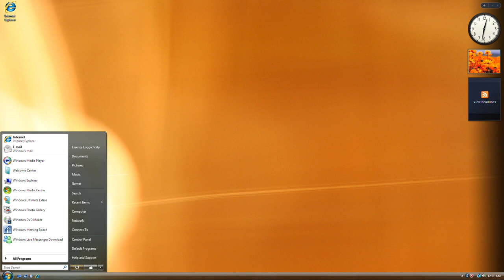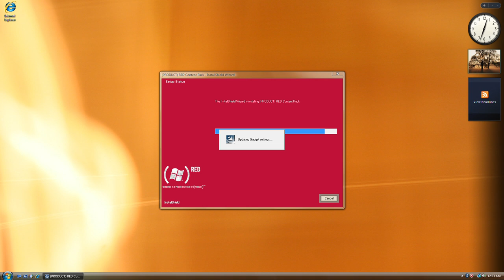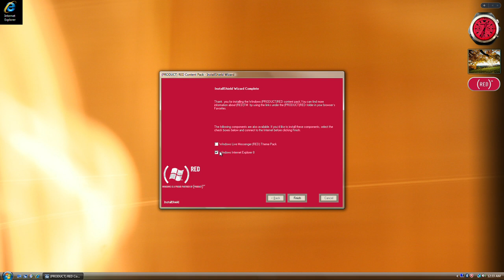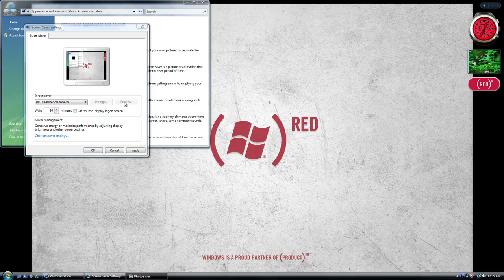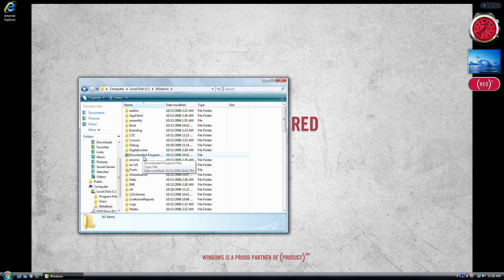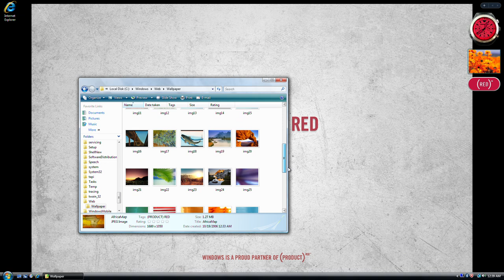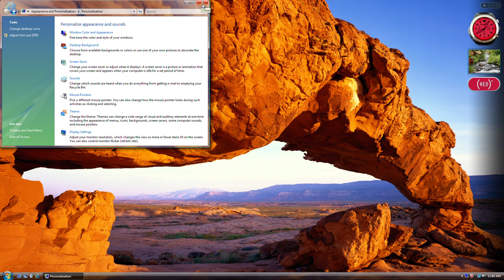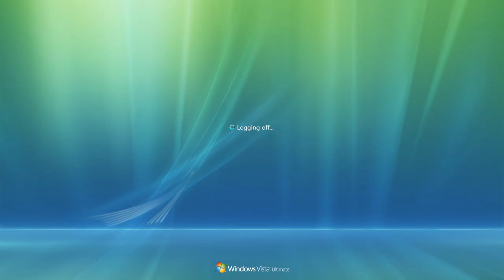Windows Vista Build 5808 (Pre-RTM) - Product (RED) Several Review